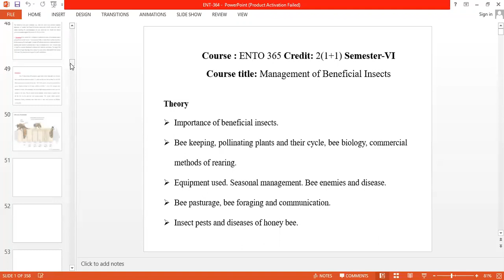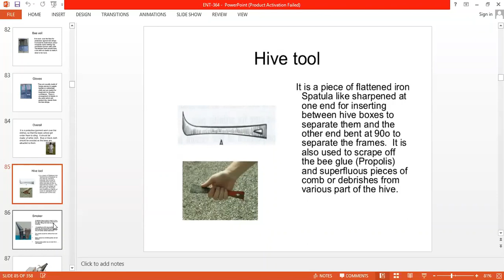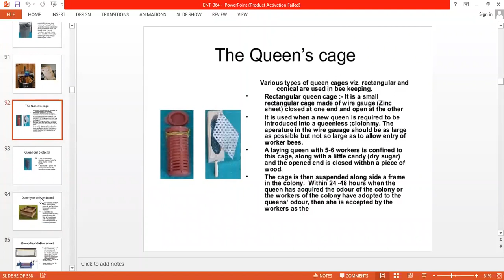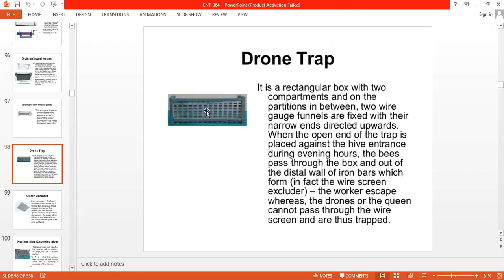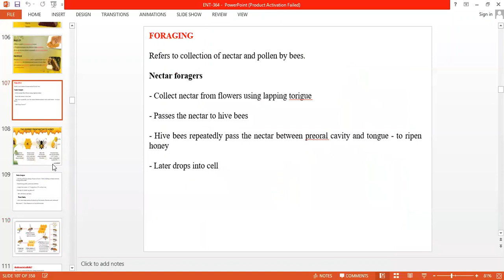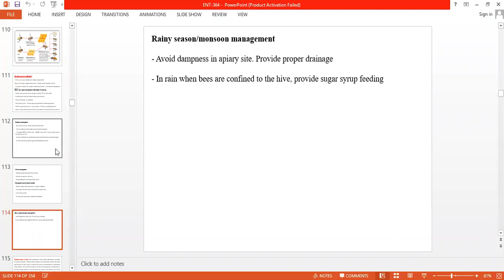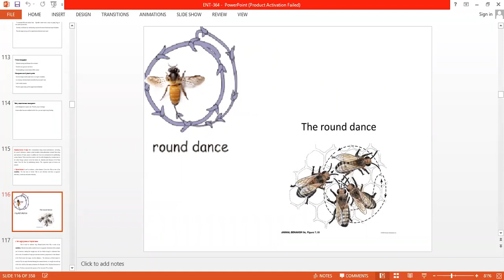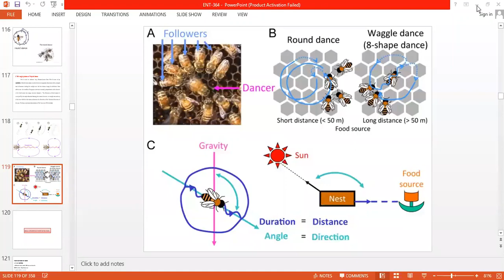6Sem ENTO-365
Bee keeping Equipments